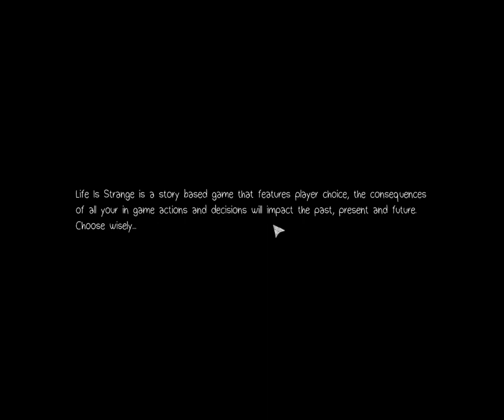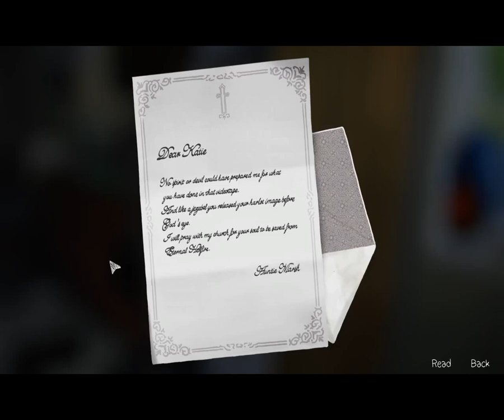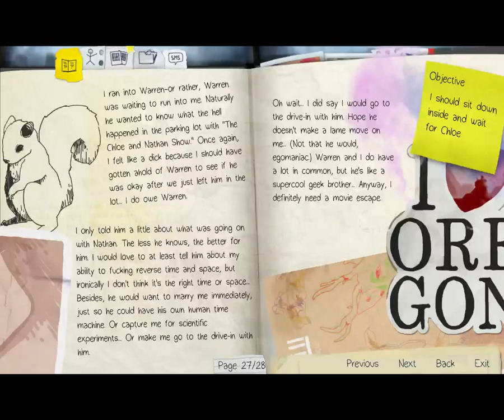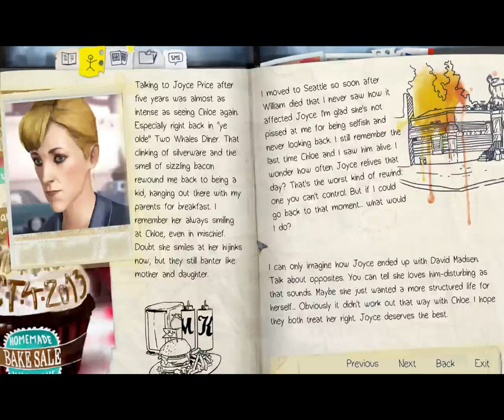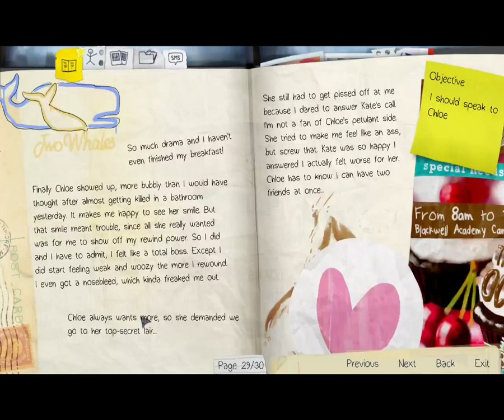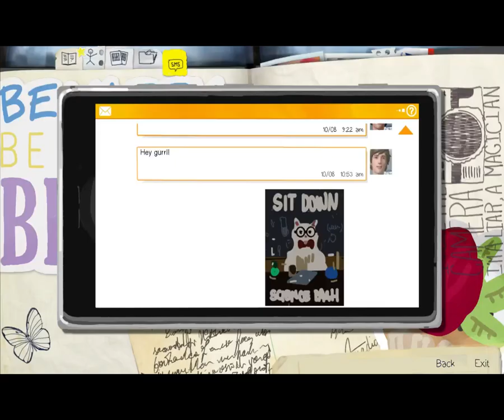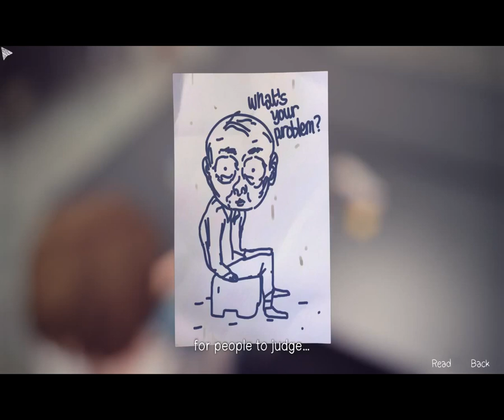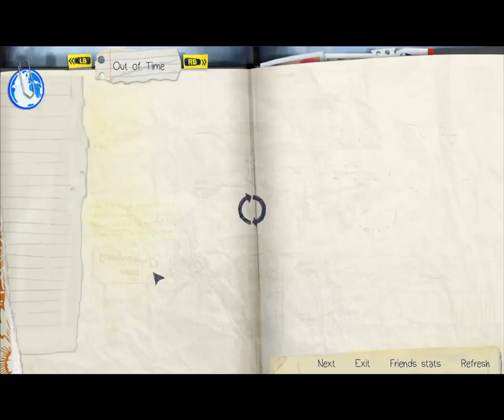Life is Strange with BAD PUNS #2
HeyGraey here this video should be so much better because I got a new mic, just for you! Hit that 'thumbs up' if you liked this video and if not I am sorry! Hit the 'thumbs down' and let me know why you disliked it!

You may wonder why I don't put my face-cam on, and that is because THIS IS NOT A HORROR GAME LADIES AND GENTLEMEN!